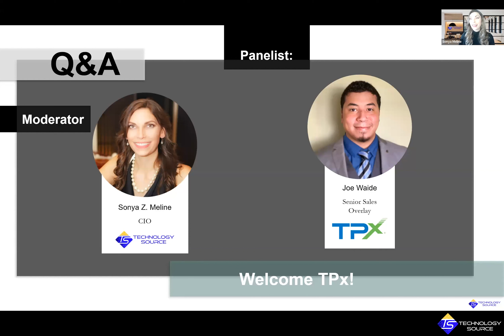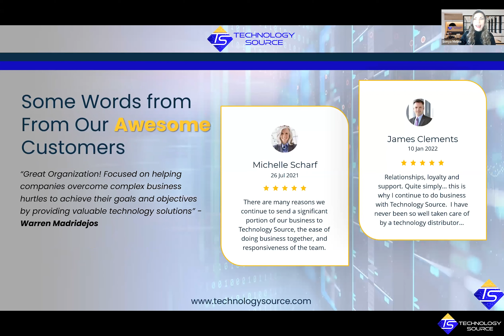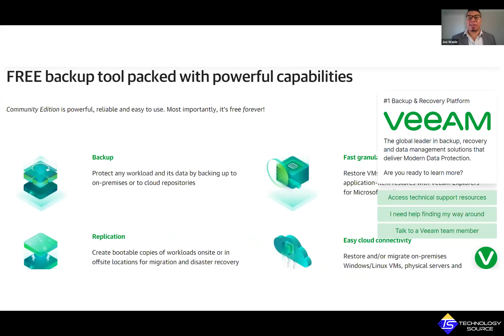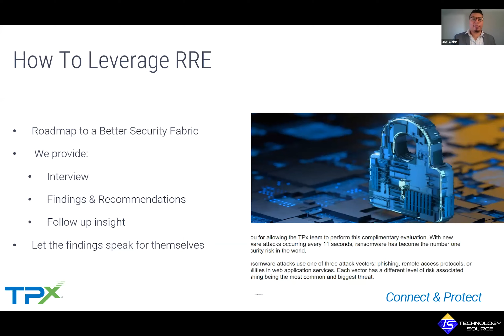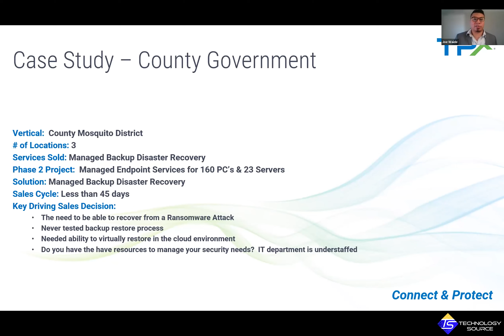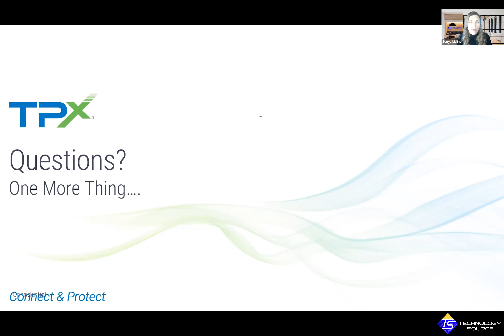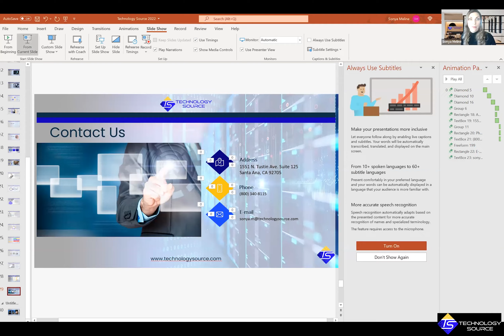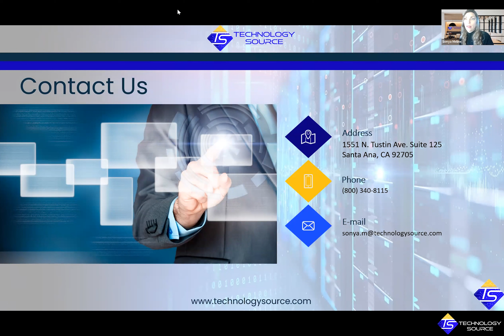HOW TO Protect your Business from Ransomware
New cyberthreats emerge every minute and businesses need to protect themselves against costly security incidents.
Ransomware is especially dangerous for small and medium businesses, many of whom do not have the resources in place to fend off these attacks.

Ransomware has become the number one cybersecurity risk in the world.
According to the U.S. Department of Justice, there have been an average of 4,000 ransomware attacks every day since 2016.
A haphazard approach to online security will not suffice.

That’s where Technology Source comes in! We connect our clients with a complimentary Ransomware Evaluation. This means you can quickly understand your exposure to ransomware attacks — and how to protect your business.

TechnologySource.com

Experience Sourcing-as-a-Service

The current state of U.S. businesses is faced with challenges and responses that our providers have seen among customers. There is case studies to learn from and develop a framework for adapting to uncertainty. Learn what Technology Source and its providers are offering to help businesses adapt to these challenging times. We are excited to bring you Virtual Round Tables each week to keep you update and knowledgeable on the best technology services for you and your business.

Our commitment to relationships, state-of-the-art tools, breakthrough strategies and ongoing training helps us to deliver solutions that will meet or exceed all of your business requirements. We focus on helping our business and enterprise customers find the best solutions at the best prices available from our portfolio of 200 providers worldwide.

Founded in 1998, Technology Source is a full service technology distributor with a portfolio which includes Cloud, SD-WAN/MPLS, Voice, Internet, Security, Software, Applications, Computing, and other related products from over 150 global service providers.

We help companies source providers for technology services including telecom, computing, software applications, data centers, IT services and security through our portfolio over 150 service providers. Based on your service locations and requirements we find the best options and help you to engage with the providers at the management level. We generally are able to offer better pricing since the provider does not have to pay a direct sales rep and they save on the cost of salary, office space, benefits, etc. and simply pay us a fee to assist with account management.

 BOOK YOUR DISCOVERY CALL

Multifactor Authentication, Managed Firewall Web Filtering Endpoint Management Spam Filtering Mobile Device Management Cyber Security as a Service Desktop as a Service Artificial Intelligence Mobile Device Management Mobile Phone Service SIM Cards Internet of Things Fleet Management
Colocation Backup Data Center Cloud Hosting Hybrid Cloud Data Storage Infrastructure as a Service Desktop as a Service Block Chain SD Wan Satellite Dedicated Fiber Fixed Microwave Internet Wifi as a Service International Connectivity Broadband DSL Wave Lengths Ethernet over Copper MPPLS Private Line Dark Fiber Disaster Recovery Pro Services Managed Services Telecom Expense Management Bill Consolidation Expense Reduction Cloud Strategy Consulting IT Help Desk Trouble Ticket Management Business Continuity Virtual CIO Policy and Procedures Unified Communications as a Service Contract Center as a Service  Wholesale Long Distance Call Recording Telecom Expense Management Conferencing (Audi & Desktop) Web RTC SMS text Cueing as Service Cloud Fax Servers SIP Trunking POTS Lines Toll Free Services Measured Business Lines (POTS) Digital Marketing Geo Fencing Data Gathering Website Development Competition Targeting Wifi Intelligence Branding & Story Development Website Visitor ID